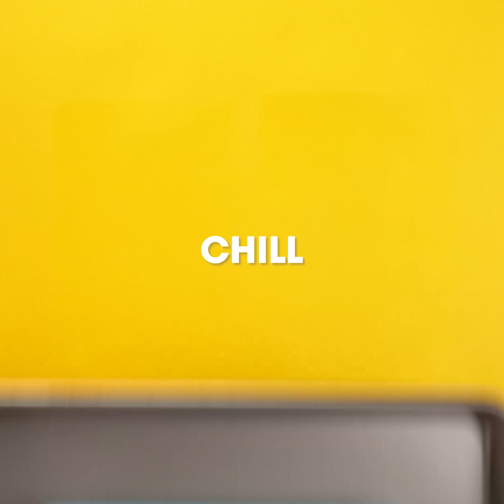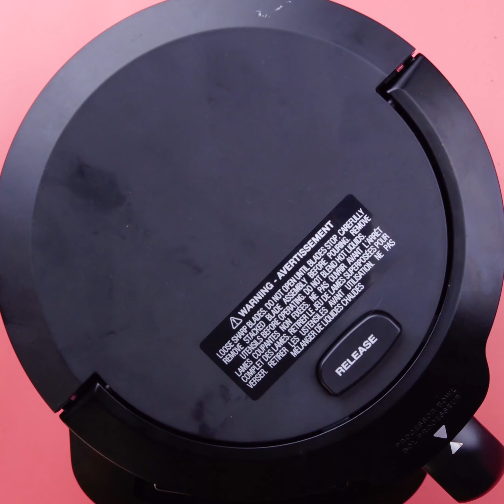Perfect Hamburger Cake Decoration You'll Love | Most Satisfying Cake Decorating Tutorials | So Yummy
▽ Question of the Day:
Hi guys. Raise your hand if you love colorful cakes as me 👇

▽ About Tasty Plus:
The official YouTube channel of all things Tasty Plus, the world's largest food network. From recipes, world-class talent, and top-of-the-line cookware, we help connect food lovers in every way they interact with food.